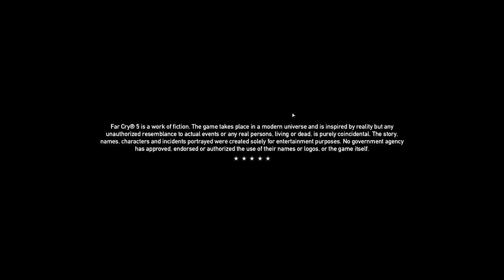The Worst Far Cry 5 Let's Play Ever